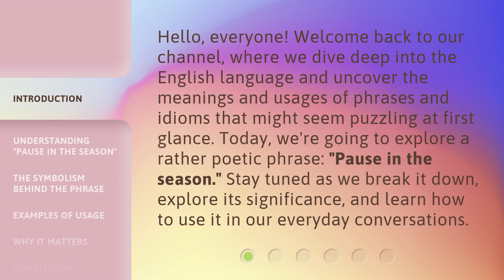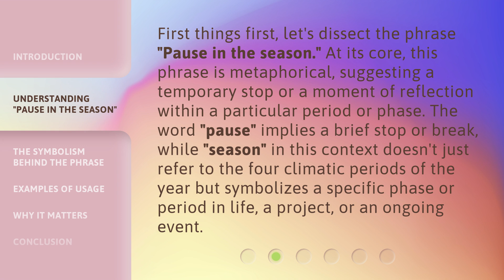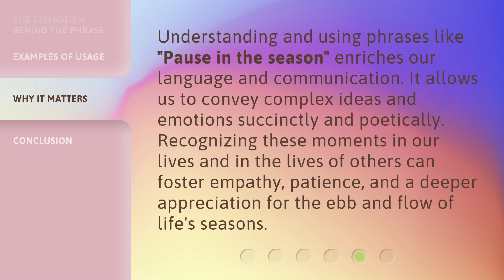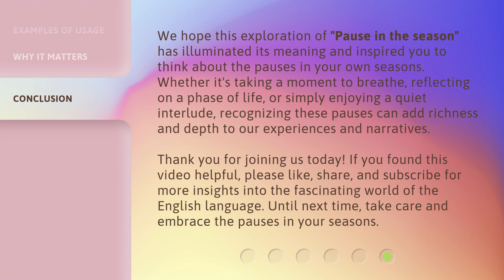Unraveling the Meaning of "Pause in the Season"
Decoding the Pause in the Season • Join us as we unravel the true meaning behind the phrase 'Pause in the Season' and discover its significance in our lives.

00:00 • Introduction - Unraveling the Meaning of "Pause in the Season"
00:35 • Understanding "Pause in the Season"
01:10 • The Symbolism Behind the Phrase
01:40 • Examples of Usage
02:20 • Why It Matters